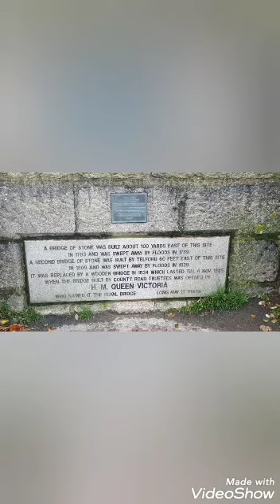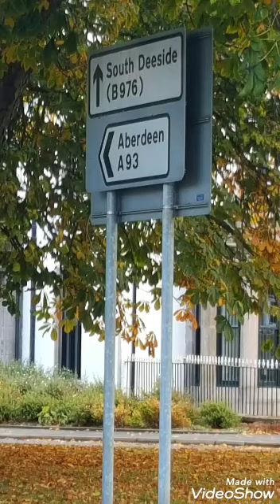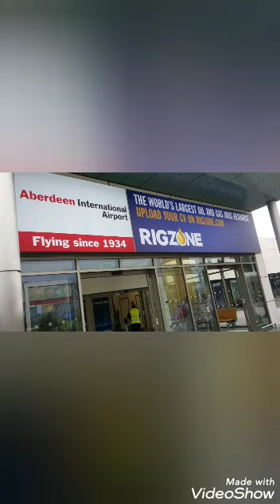Scotland(2)Braemar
Braemar is een dorp in Schotland, het ligt in het Cairngorms National Park. Het is een gemeente in het raadsgebied Aberdeenshire. Het Cairngorms National Park maakt onderdeel uit van de Schotse Hooglanden en ligt tussen Perth, Aberdeen en Inverness. Braemar ligt ongeveer op de boomgrens, op een hoogte van 339 m